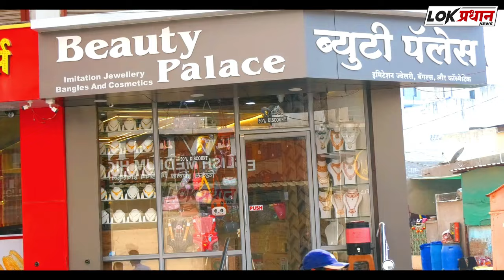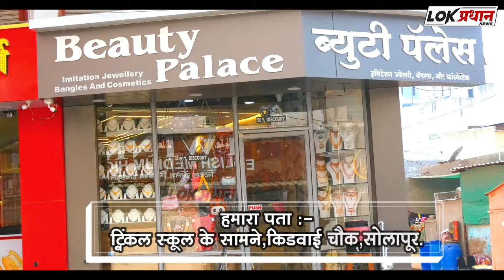फारूक शाब्दींची रमेश कदम सोबत बैठक;काय ठरलं?